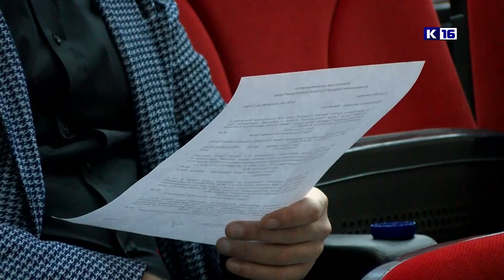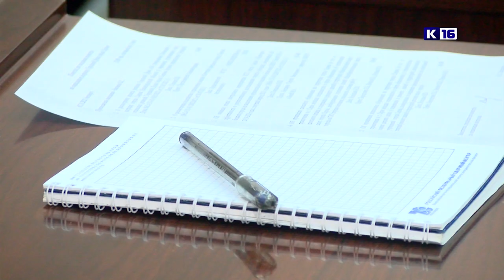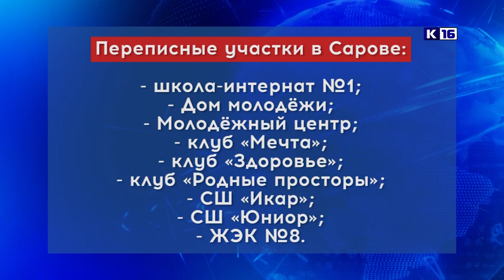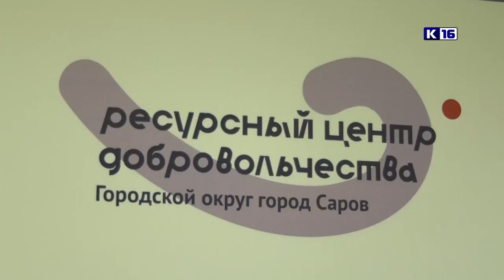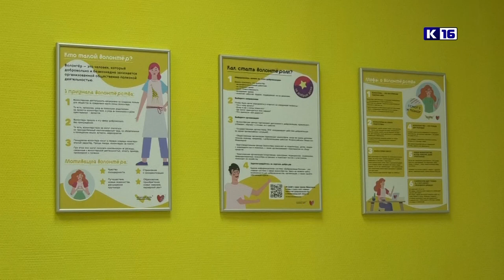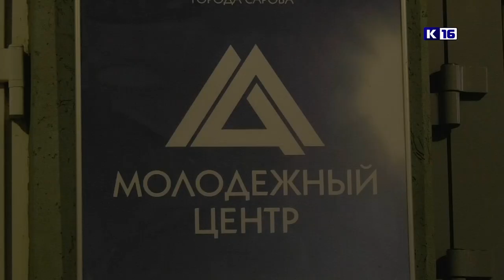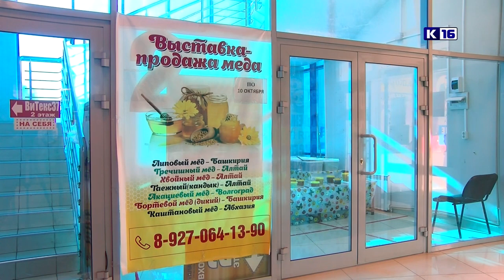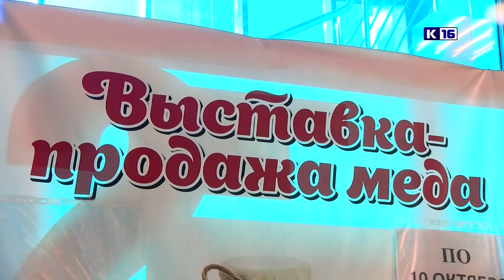Новости Сарова 08.10.2021